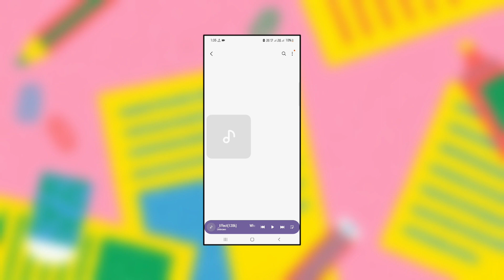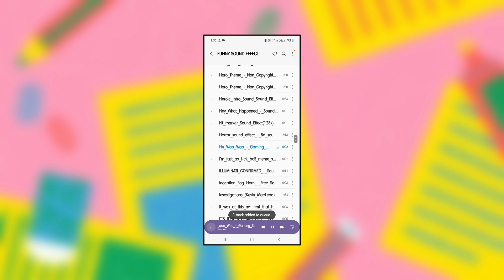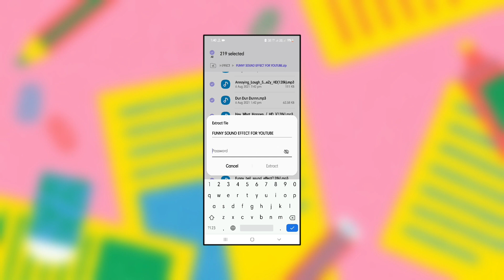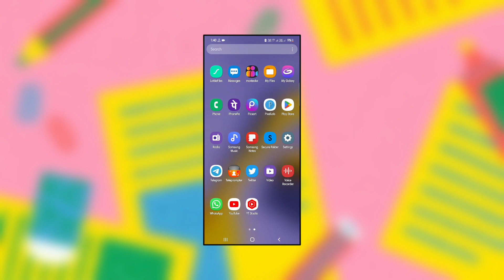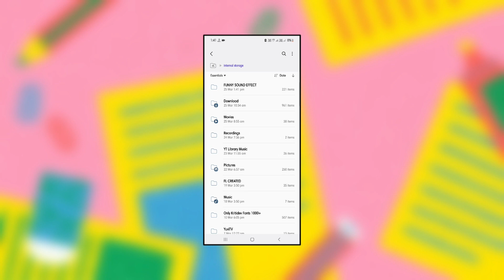Copyright free funny music effects kaise download Karen || Funny music effect for comedy channel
Title:- Copyright free  funny music effects kaise download Karen || Funny music effect for comedy channel

for kids,comedy videos,music for comedy videos,background music for comedy videos,
funny music,comedy sounds effects for video editing,funny videos,
funny sound effects for youtube video,
videos for kids,comedy sound effect,
stories for kids,comedy videos ke liye sound effect,comedy sound effects,
free comedy sound effects,sound effects,

●●● इस वीडियो के अंदर दिखाए गए छोटे छोटे वीडियो Clip का फूल ट्यूटोरियल वीडियो लिंक 👇👇 ●●●●
Video 3:- बचो के लिए अ से आनर आ से आम वाला Class Room एनीमेशन वीडियो कैसे बनाएं :-